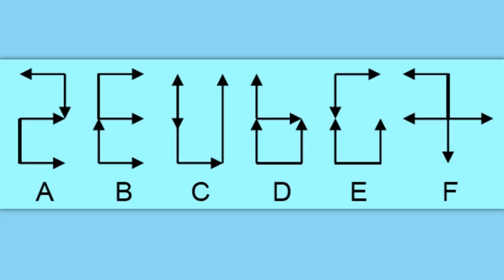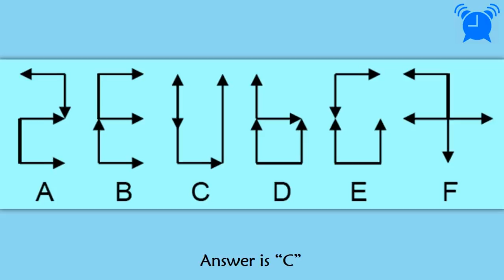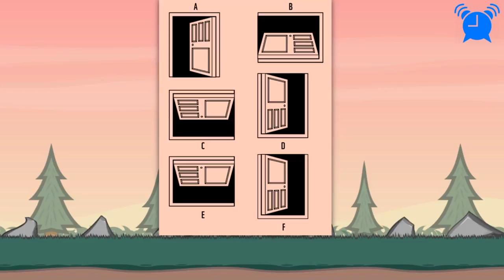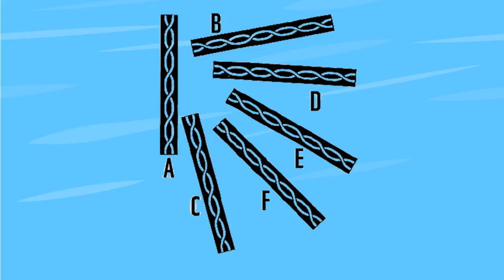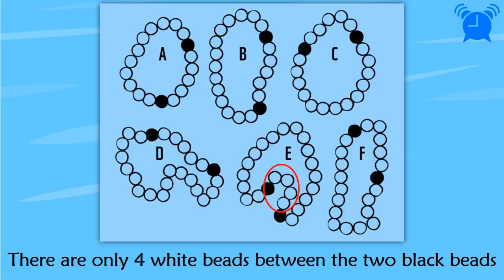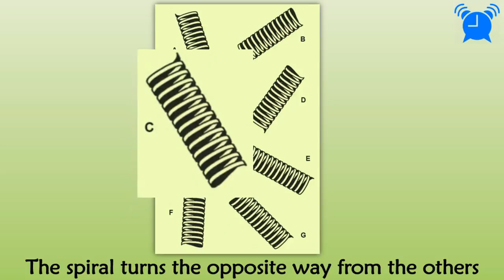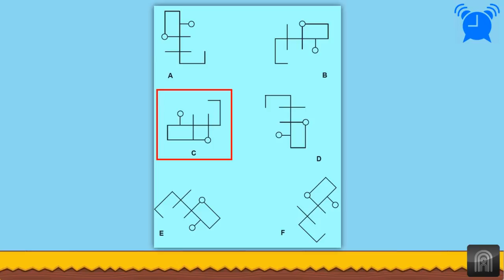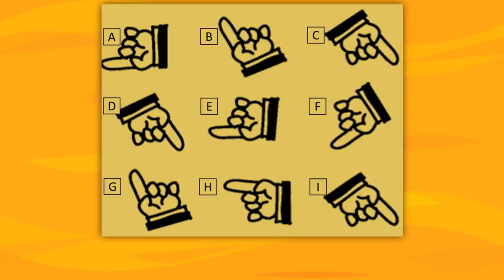20 Tricky Odd One Out Puzzle With Answers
Can You Find the Odd One Out in These Pictures?